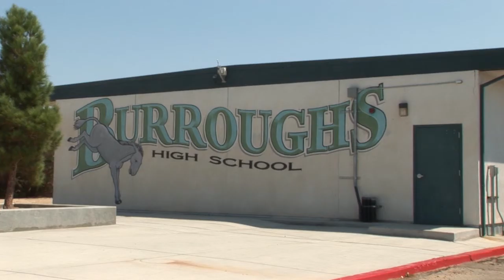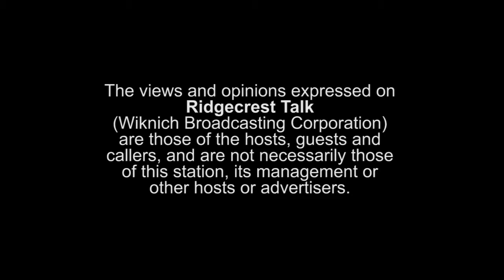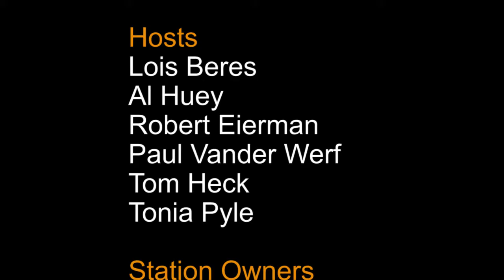August 20, 2015 Ridgecrest Talk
Hosts: Al Huey and Robert Eierman
Guest: Dennis Speer